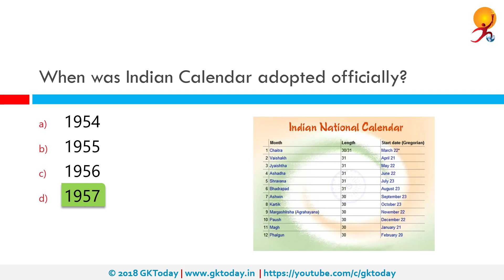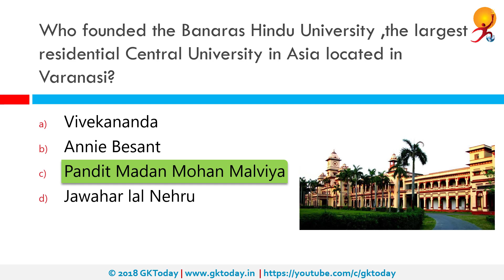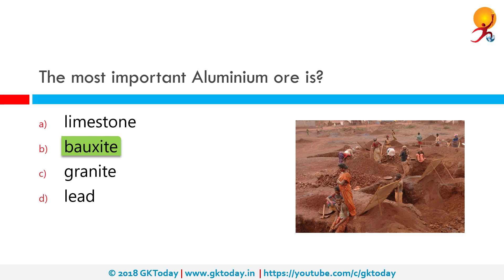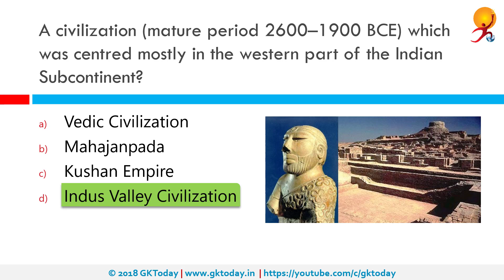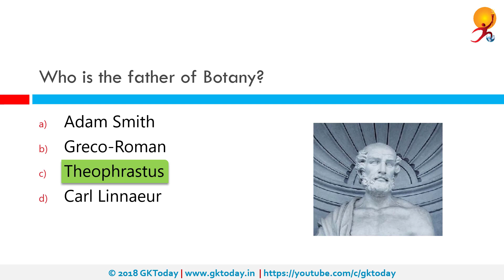GKToday's Static GK Quiz-63